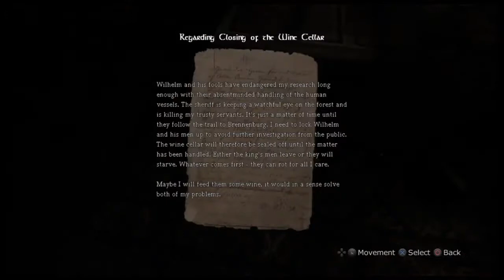Amnesia Part 3: Daniel's Wrath